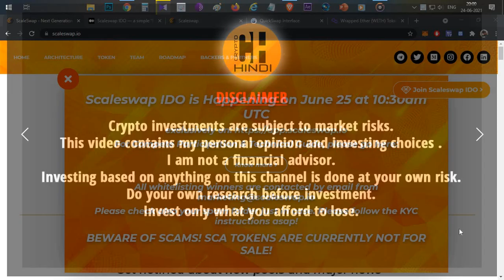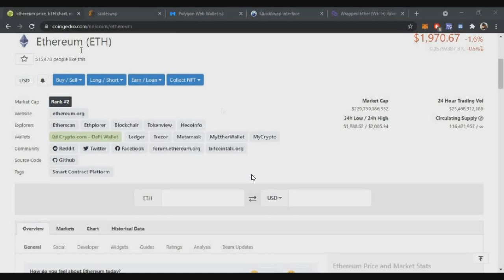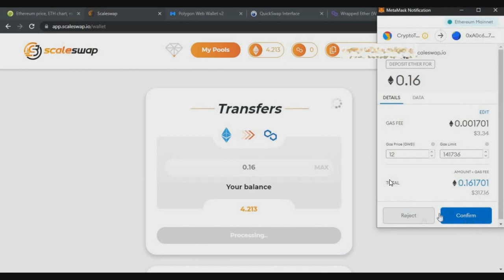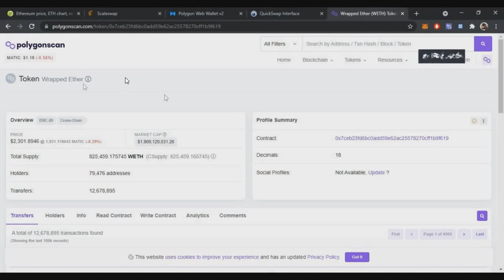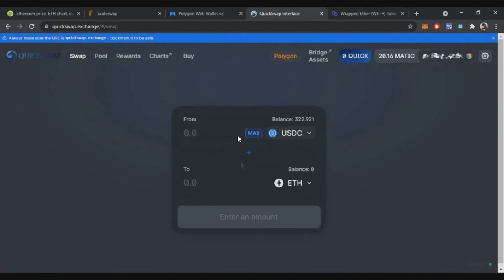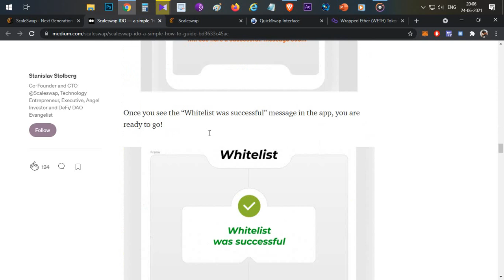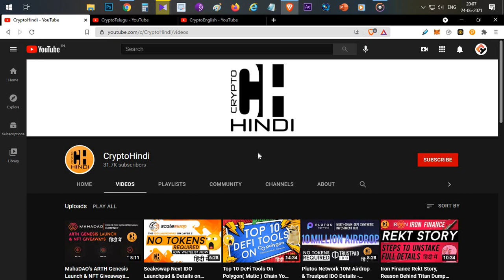Scaleswap IDO Step By Step Guide - How to Join - Hindi